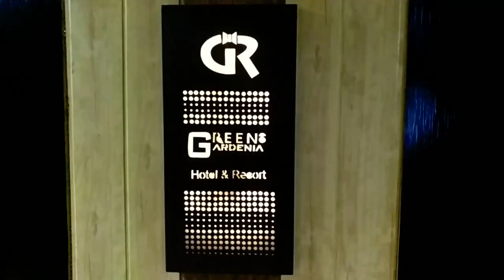Best Hotels Haridwar | Gardenia Hotel | SIDCUL Haridwar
Best Budget Hotels in SIDCUL industrial area Haridwar.
Google Map Local Guide Gardenia Hotel Review
If you are looking for a hotel in the area of SiDCUL industrial area Haridwar then Gardenia Hotel is good budget hotel to consider.
Good hotel for Family and Corporate Travellers
Nearby is Pentagon mall Haridwar
Gardenia Hotel is Having very good separate Bar and Restaurant.
Gym, Conference Hall, Bouquet Hall available for functions.

You can also book hotel with discount on our site on bookings offers, visit site below,

Pl also search on Google Map Local Guide and TripAdvisor for review.
Kindly let us know if you want to feature your Hotel, Restaurants or other institutes, Classes for Review on our YouTube Channel